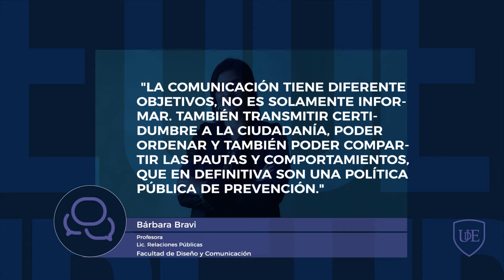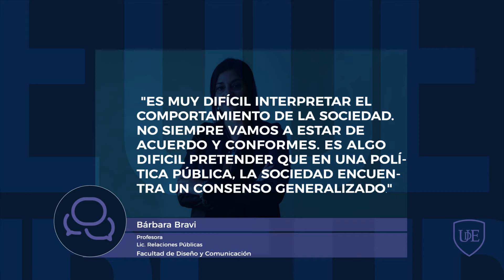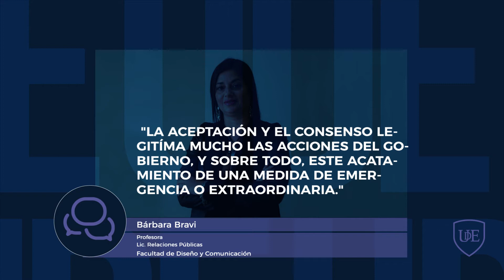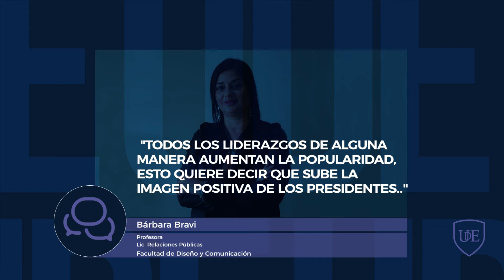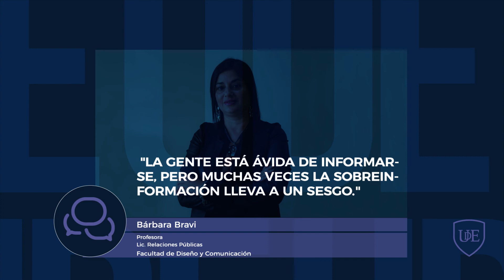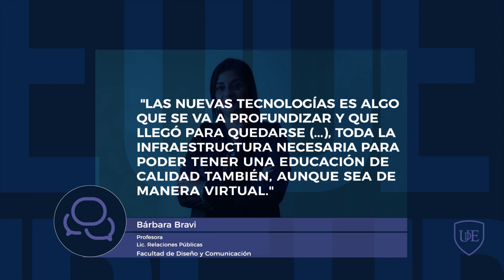Entrevista Radio Única- Barbara Bravi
Profesora de la Lic. en RRPP
Universidad del Este, autorizada provisionalmente por Decreto N° 1.557/08 del Poder Ejecutivo Nacional conforme a lo establecido en el artículo 64 inciso c) de la Ley N° 24.521. Títulos con validez nacional.